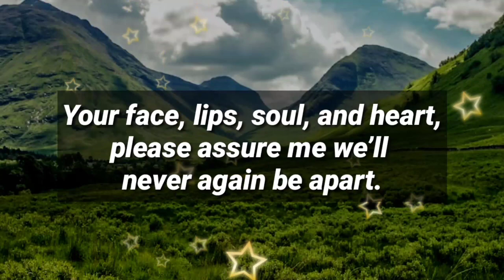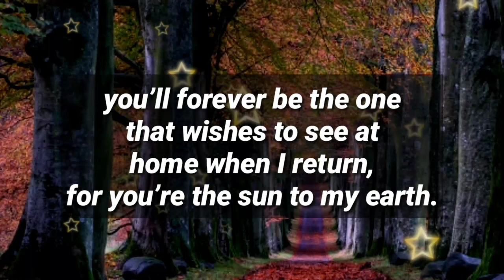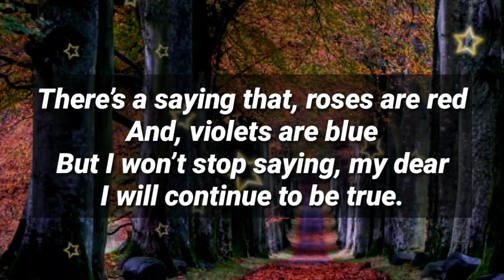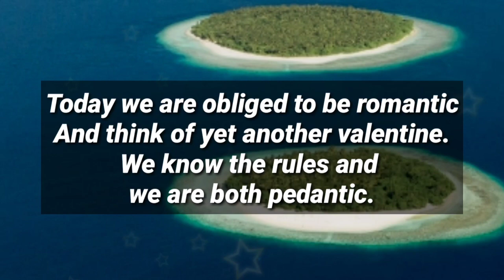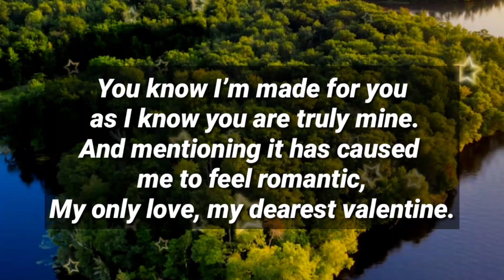Dm to Df 💝 // I FCUK YOU BADLY!🥰😍❤️🩷😘🥰💌🫂💯🧬💕🎈🎁🪅👑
1

my love
dm current energy
divine masculine
dm df
dm message to df today
dm tarot
dm reading
twin flame
twin flames
Karmic
happy twins 11:11
love
Love
love quotes
love poem
love poems
love lines
love feel
true love
poem
poems
love songs
love music
feelings of love
love feelings
Dm to df
dm df
dm
 df dm
aquarius
df
taurus
unique tarot
all i want
aquarius tarot
virgo
twin flame reading today
twin flame